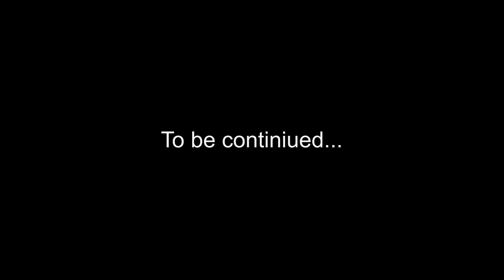EVIL OVERLORD - THE MUSICAL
Fanpost an:

Lord Abbadon
Postfach 73 01
22832 Norderstedt

Musical lord abbadon wir ziehn in den kampf unterwirf dich ich diene jetzt musikal deutsch german Evil Overlord Lord Abbadon "Lord Abbadon" "Evil Overlord" "the musical" musik music theclavinover computerion evanssamanta lefloid Theater Theatre "Resident Evil" Broadway Dream witzig funny awesome geil iblali hat eine grässliche rektale entzündung an der er gerne mal schnuppert